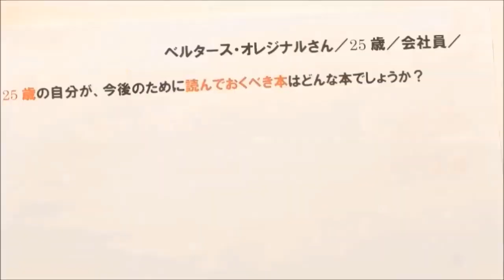本の「読み方・とらえ方」１０代と２０代の違いとは？